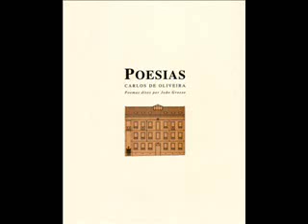João Grosso - "Xácara das Bruxas Dançando"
Do livro/CD "Poesias de Carlos de Oliveira" (1995).
Poema de Carlos de Oliveira.

XÁCARA DAS BRUXAS DANÇANDO

1

Era outrora um conde
que fez um país,
com sangue de moiro,
com laranjas de oiro,
como a sorte quis.

Há bruxas que dançam
quando a noite dança,
são unhas de nojo,
são bicos de tojo,
no tambor da esperança.

Ventos sem destino
que dizeis às ramas?
Desgraça bramindo
é a nós que chamas.

No país que outrora
um conde teceu,
as laranjas de oiro
são bruxas de agoiro
e fúrias do céu.

Anda o sol de costas
e as bruxas dançando
e os ventos do norte
sobre nós espalhando
as tranças de morte.

As estrelas mortas
apagam-se aos molhos:
vem, lume perdido,
florir-nos os olhos.

2

Ama, estarás ouvindo
a história que vou contando?
Ó ama pátria dormindo
desde quando?

Desde tempos e memórias,
desde lágrimas e histórias,
desde raivas e glórias,
agora te estou chorando
e tu dormindo
até quando?

As bruxas andam lá fora
e eu chorando
versos do país de outrora.

Dançam bruxas a ganir
de mãos dadas com o vento.
Ama, acorda; sopra o lume;
E não me deixes dormir
na noite do pensamento.

3

Ó castelos moiros,
armas e tesoiros,
quem vos escondeu?
Ó laranjas de oiro,
que ventos de agoiro
vos apodreceu?

Há choros, ganidos,
à luz da caverna
onde as bruxas moram,
onde as bruxas dançam
quando os mochos amam
e as pedras choram.

Caravelas, caravelas,
mortas sob as estrelas
como candeias sem luz.
E os padres da inquisição
fazendo dos vossos mastros
os braços da nossa cruz.

As bruxas dançam de roda
entre o visco dos morcegos,
dançam de roda raspando
as unhas podres de tojo
na noite morta do povo
como num tambor de rojo.

4

E o tempo murchando
a luz de idos loiros.
Ama, até quando
estaremos chorando
os castelos moiros?

Lá vão naus da Índia,
lá se vão tesoiros.

Ama, até quando?

Na noite das bruxas
o lume no fim
e o vento ganindo.

Ama, estarás ouvindo?

e os homens dispersos.

Ama, tens frio;
cinge-te a mim
e aquece-te ao lume
queimando os meus versos.